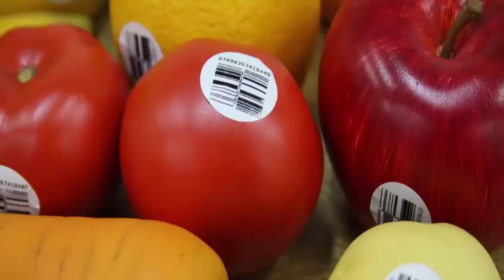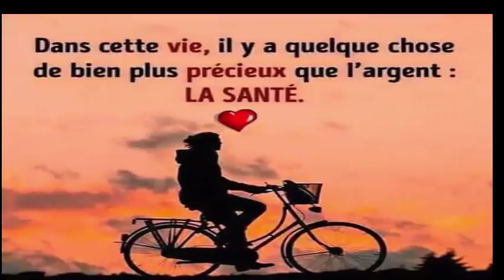Ils ne veulent pas que vous sachiez Voir ici pourquoi les autocollants sur les fruits e les vegetaux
Ils ne veulent pas que vous sachiez Voir ici pourquoi les autocollants sur les fruits
REGARDER AUSSI:

5 astuces indiennes pour faire pousser vos cheveux plus vite L'HUILE SECRÈTE DE LA FAMILLE ROYALE